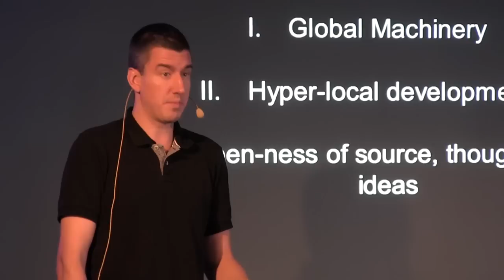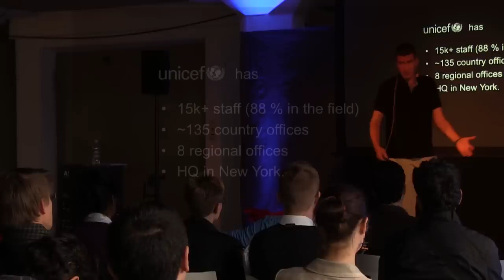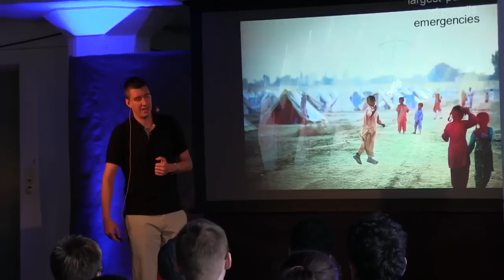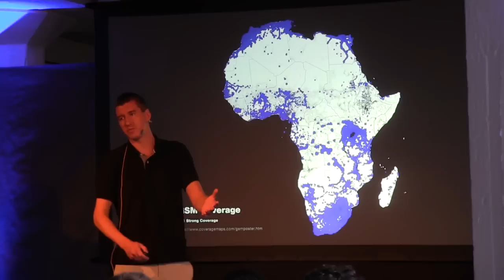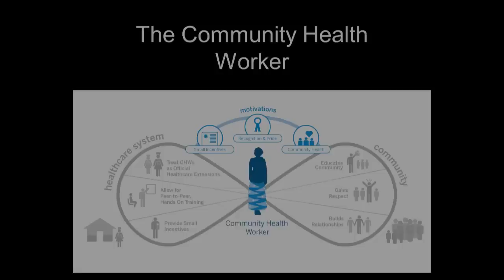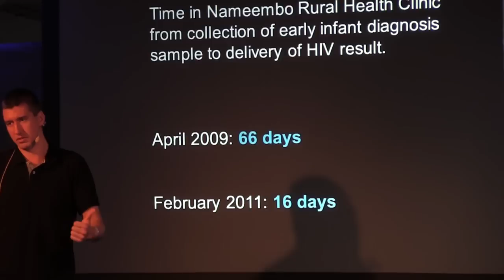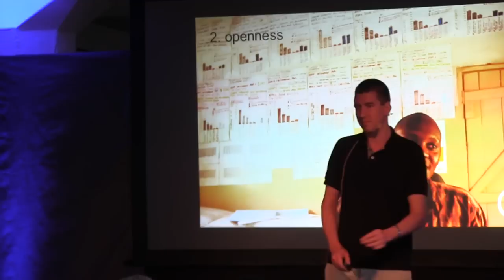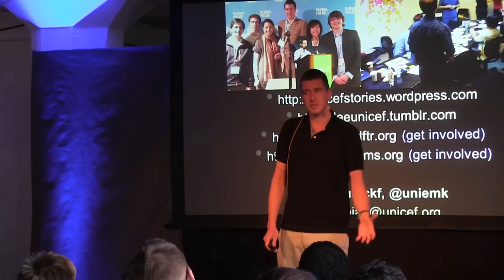Simple Innovation: Christopher Fabian at TEDxAaltoUniversity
Christopher Fabian is the co-lead of UNICEF's Innovation Unit in NY.
The Innovation Unit focuses on how technology for development can benefit the organization and improve the lives of children. The work done by the team in New York is thematically centered around Health, Education, Child Protection and Nutrition. Operationally the team looks at everything from uses of new and existing technologies to improve UNICEF's work in the field to new types of partnerships for engaging external thinkers in developing solutions to some of the world's most pressing problems.